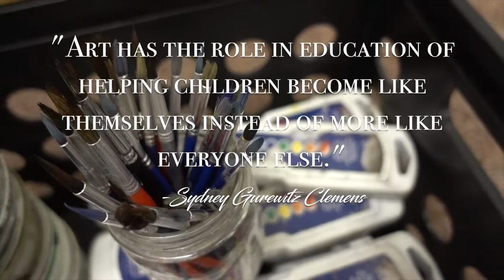Great Artist Gallery 2020 Part 1: K- 3rd Grade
If you want to skip ahead to a particular grade level or class, here are the time stamps to do so:

Kindergarten- 0:59
Morgan AM- 0:59
Morgan PM- 1:52
Heath- 2:34

First Grade- 3:35
Wilson- 3:35
Wigginton- 4:39
Channell- 5:50

Second Grade- 6:54
Hughes- 6:54
Thompson- 8:15
Roylance- 9:09

Third Grade- 10:17
Peery- 10:17
Roundy- 11:34
Davis- 12:58

(Continues on Part 2)

Fourth Grade- :03
Huston- :03
LeMmon- 2:16

Fifth Grade- 4:06
Larsen- 4:06
Makin- 5:27
Thomas- 7:29

Sixth Grade- 8:36
Shumway- 8:36
Corbin- 9:55
Nelson- 11:11